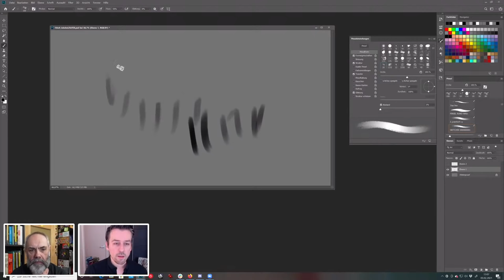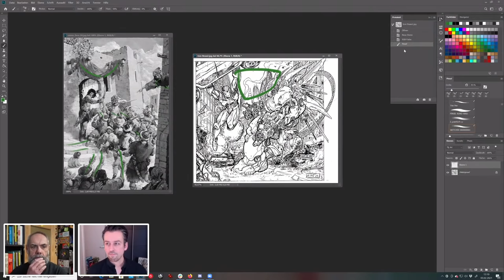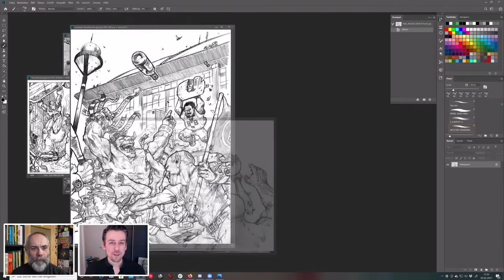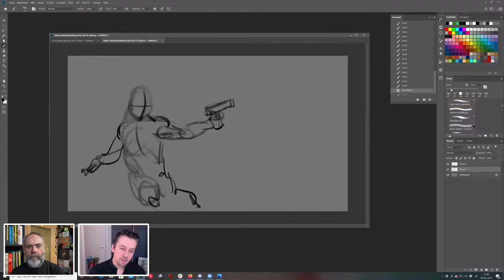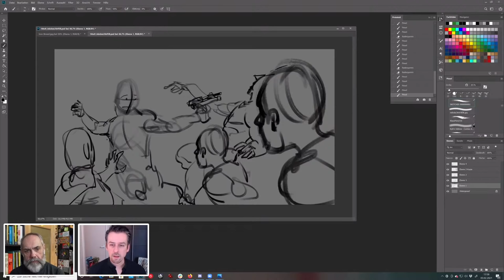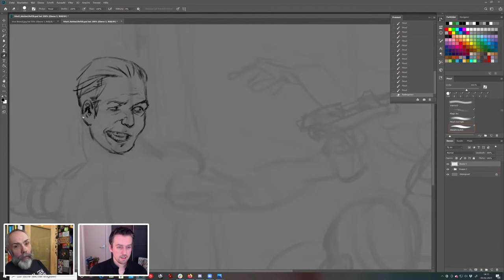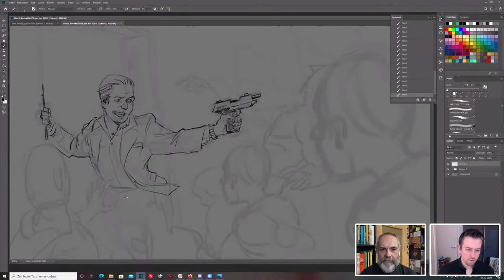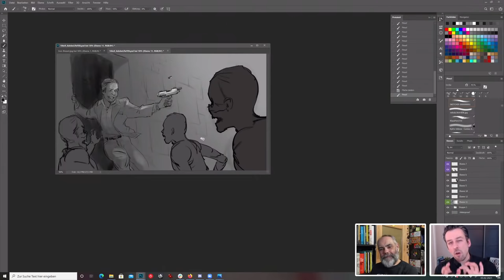Illustration Masterclass: Sketching Crowds with Klaus Scherwinski & Tony Harmer | Adobe Live